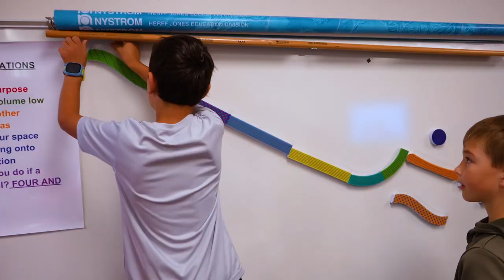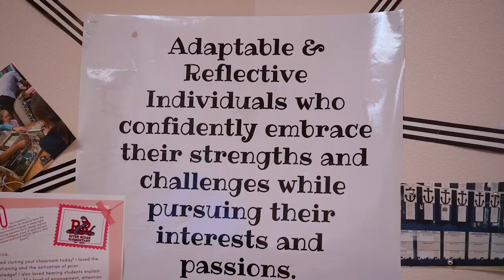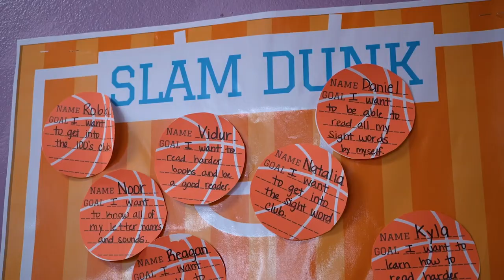Learning in Action: River Ridge Elementary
Join 1LISD Trustee Trish Bode as she visits River Ridge Elementary to witness learning in action.

Think big, dream big, believe big and the results will be big!